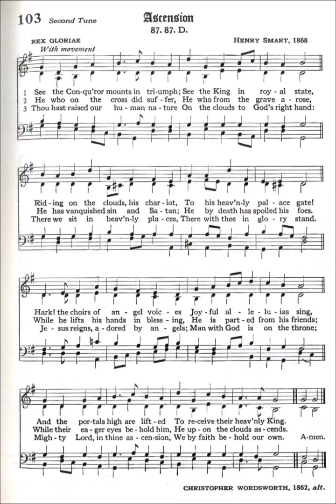See the Conqueror Mounts in Triumph (Rex Gloriae)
Text by: Christopher Wordsworth 1862
Tune: Rex Gloriae by: Henry Smart 1868

1 See, the conqueror mounts in triumph;
See the King in royal state,
Riding on the clouds, His chariot,
To His heavenly palace gate.
Hark! the choirs of angel voices
Joyful alleluias sing,
And the portals high are lifted
To receive their heavenly king.

2 Who is this that comes in glory,
With the trump of jubilee?
Lord of battles, God of armies,
He has gained the victory.
He who on the cross did suffer,
He who from the grave arose,
He has vanquished sin and Satan,
He by death has spoiled His foes.

3 While He lifts His hands in blessing,
He is parted from His friends
While their eager eyes behold Him,
He upon the clouds ascends;
He who walked with God and pleased Him,
Preaching truth and doom to come,
He, our Enoch, is translated
To His everlasting home.

4 Now our heavenly Aaron enters,
With His blood, within the veil;
Joshua now is come to Canaan,
And the kings before Him quail;
Now He plants the tribes of Israel
In their promised resting place;
Now our great Elijah offers
Double portion of His grace.

5 He has raised our human nature
In the clouds to God’s right hand;
There we sit in heavenly places,
There with Him in glory stand:
Jesus reigns, adored by angels;
Man with God is on the throne;
Mighty Lord, in Thine ascension
We by faith behold our own.

6 Holy Ghost, illuminator,
Shed Thy beams upon our eyes,
Help us to look up with Stephen,
And to see beyond the skies,
Where the Son of Man in glory
Standing is at God’s right hand,
Beckoning on His martyr army,
Succoring His faithful band.

7 See Him, who is gone before us,
Heavenly mansions to prepare,
See Him, who is ever pleading
For us with prevailing prayer,
See Him, who with sound of trumpet,
And with His angelic train,
Summoning the world to judgment,
On the clouds will come again.

8 Raise us up from earth to Heaven,
Give us wings of faith and love,
Gales of holy aspirations
Wafting us to realms above;
That, with hearts and minds uplifted,
We with Christ our Lord may dwell,
Where He sits enthroned in glory
In His heavenly citadel.

9 So at last, when He appeareth,
We from out our graves may spring,
With our youth renewed like eagles,
Flocking round our heavenly king.
Caught up on the clouds of Heaven,
And may meet Him in the air,
Rise to realms where He is reigning,
And may reign for ever there.

10 Glory be to God the Father,
Glory be to God the Son,
Dying, risen, ascending for us,
Who the heavenly realm has won;
Glory to the Holy Spirit,
To one God in persons Three;
Glory both in earth and Heaven,
Glory, endless glory, be.